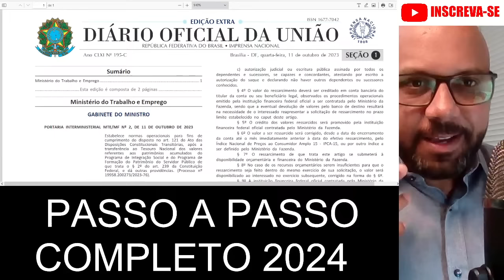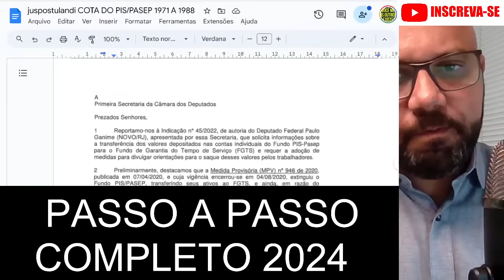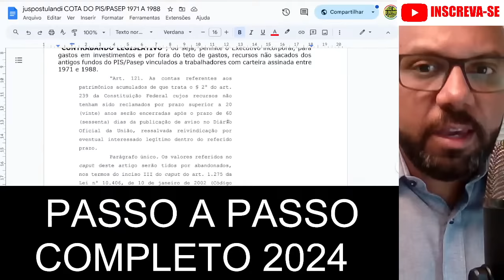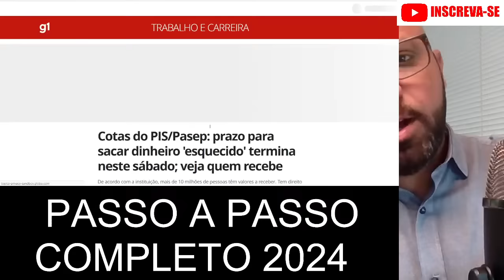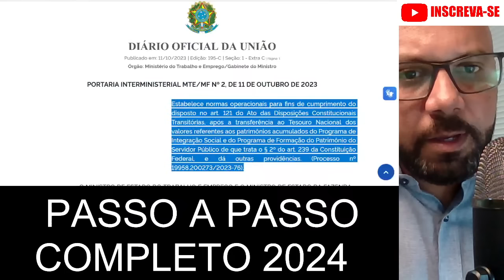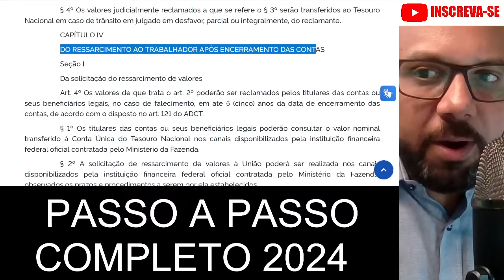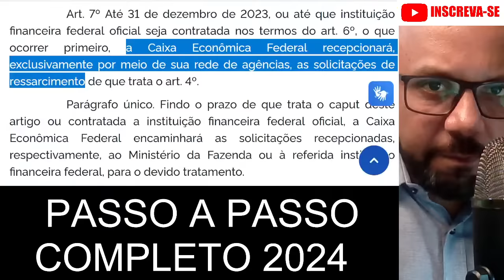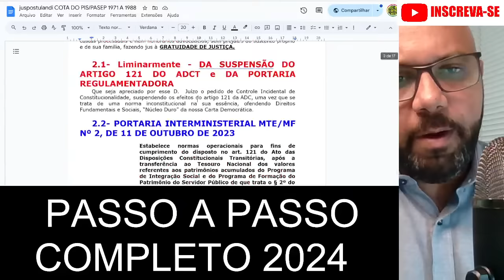CAIXA PAGANDO QUE TRABALHOU DESDE 1971 - PASSO A PASSO COMPLETO 2024 COTA PIS/PASEP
Estabelece normas operacionais para fins de cumprimento do disposto no art. 121 do Ato das Disposições Constitucionais Transitórias, após a transferência ao Tesouro Nacional dos valores referentes aos patrimônios acumulados do Programa de Integração Social e do Programa de Formação do Patrimônio do Servidor Público de que trata o § 2º do art. 239 da Constituição Federal, e dá outras providências. (Processo nº 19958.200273/2023-76).
caixa econômica federal,cotas do pis,cotas do pis pasep 1971 a 1988,cef, 1971 a 1988,cotas do pis pasep 1971 a 1988,cotas do pis,consulta cotas do pis 1971 a 1988,saque do pis,pis 1971 a 1988,cotas do pasep